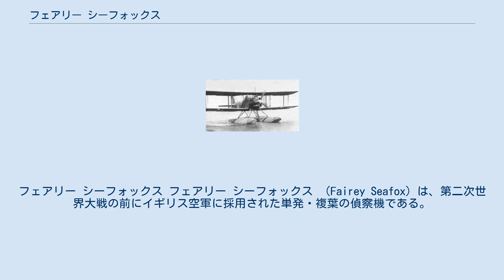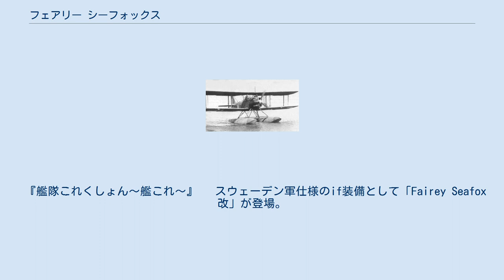フェアリー シーフォックス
フェアリー シーフォックス フェアリー シーフォックス （Fairey Seafox）は、第二次世界大戦の前にイギリス空軍に採用された単発・複葉の偵察機である。
巡洋艦に搭載する水上機として開発され、第二次世界大戦の中頃まで「艦隊の目」として活躍した。
 シーフォックスはホーカー オスプレイに代わる艦載水上偵察機の開発仕様に従って開発され、原型機は1936年5月に初飛行した。
胴体は全金属製モノコック構造で翼面は羽布張りの複葉機だったが、カタパルト射出を目的としていたため構造は見かけによらず頑強であった。
1937年より部隊引渡しが開始され、1938年までに64機が生産され部隊に配属された（他に試作機2機製造）。
これらは、1機を除き全て水上型だった。
 第二次世界大戦開戦時には主要な巡洋艦には本機が搭載され、偵察や弾着観測等の任務で「艦隊の目」として働いた。
1939年の一連のアドミラル・グラーフ・シュペー追撃戦での活躍が有名である。
ちなみに、イギリス側で最初にグラーフ・シュペー自沈を確認、打電したのは本機であった。
しかし、次第に艦載水上機が活躍出来るような場がなくなったこともあり、1943年には退役した。
 『艦隊これくしょん～艦これ～』 　スウェーデン軍仕様のif装備として「Fairey Seafox改」が登場。